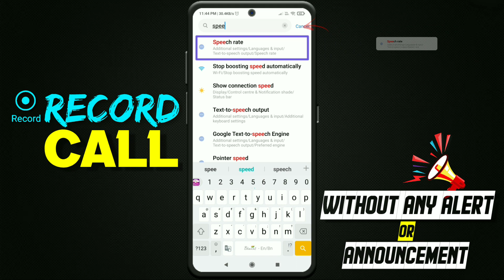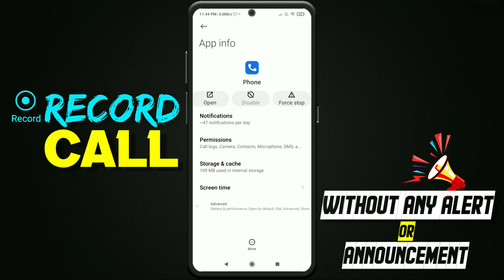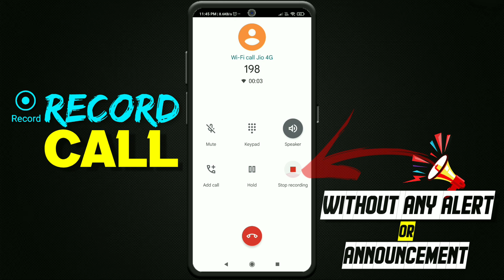How To Record Call Without Any Alert | Call Recording Without Announcement | IND Technology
Hello Everyone!! Welcome Back To Another Video Of IND Technology!!

how to record call without alert
how to record call without alert in any android phone

® IND Technology 2022